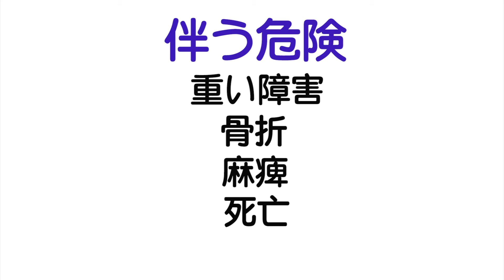Safety Video Japan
ゲットエア安全ビデオ